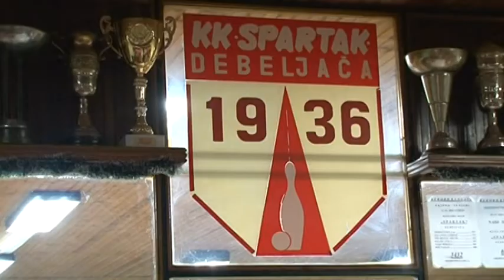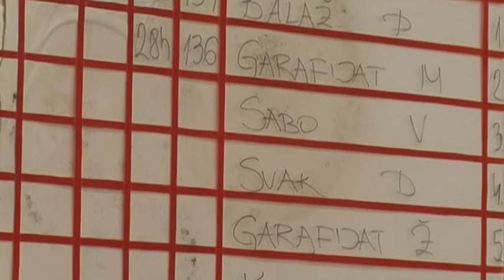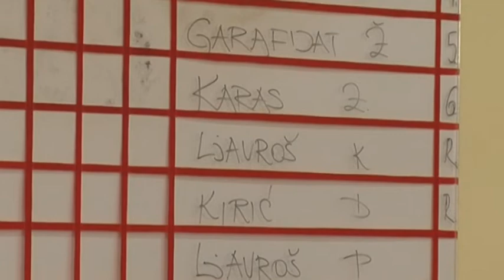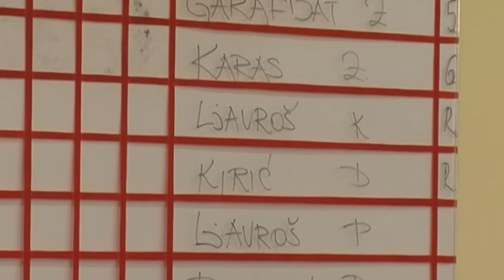Štartovala jarná časť ligových majtrovstiev v kolkoch